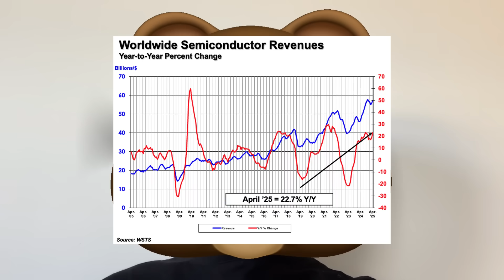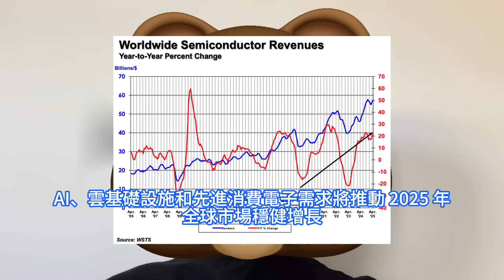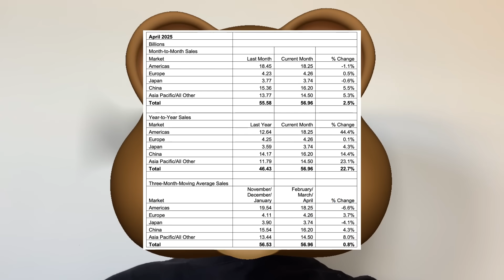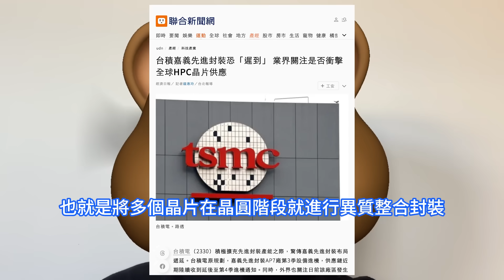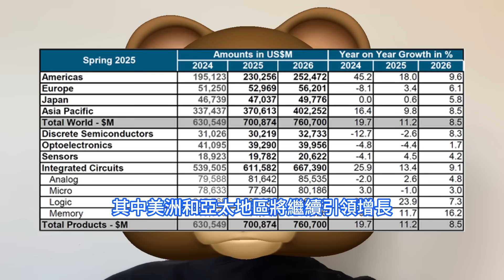衝擊全球！台積電最強先進封裝嘉義廠連出大事，頂級HPC、AI晶片巨告急。權威機構預測世界半導體市場2025年復蘇，歐洲在人工智慧潮流中落後，WSTS則預計全球半導體市場規模同比增長11.2%。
世界半導體貿易組織WSTS近日發佈其2025年春季半導體市場最新預測。該機構認為，2025年全球半導體市場規模將達到7009億美元，同比增長11.2%。歐洲晶片市場持續萎縮，SIA 和輝達批評全球對 AI 晶片出口的限制。歐洲因專注於工業和汽車市場而表現疲軟，預計美洲和亞太地區將引領增長，增長率分別達 18.0% 和 9.8%，而歐洲和日本增長溫和。台積電積極擴充先進封裝產能之際，驚傳嘉義先進封裝佈局遞延。台積電原規劃，嘉義先進封裝AP7廠第3季設備進機，供應鏈近期陸續收到延後至第4季進機通知。